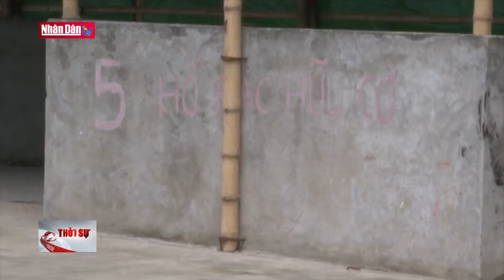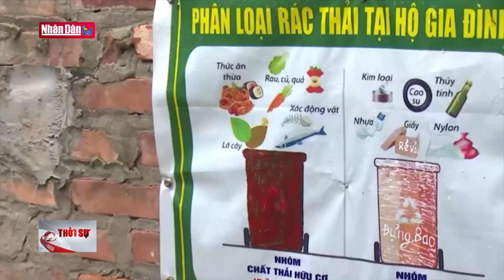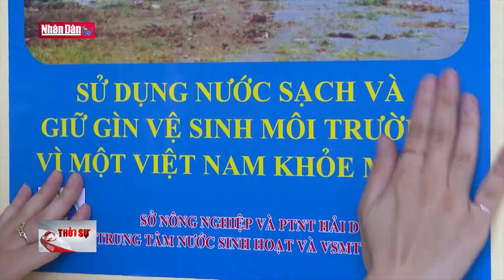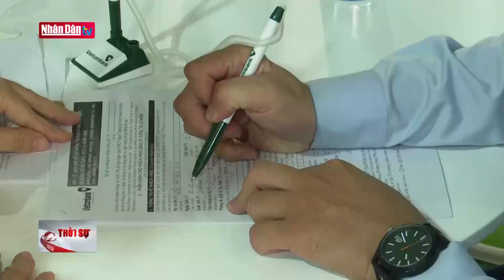Điểm sáng trong công tác bảo vệ môi trường | Tin VĂN HÓA - XÃ HỘI trưa 16-6-2024